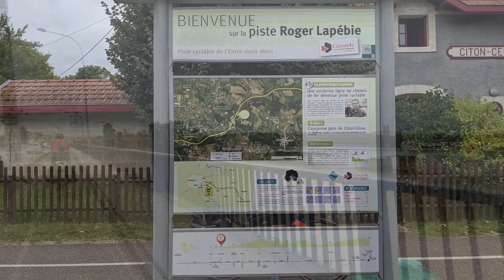Roger Lapébie cycle path Bordeaux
If you are planning a trip to Bordeaux and looking for some ideas on what to do when you get there, we highly recommend the Roger Lapébie bike path.
The path is suitable for cyclists of all abilities and is totally car-free making it great for families.

For more information head to our Bordeaux pages on our